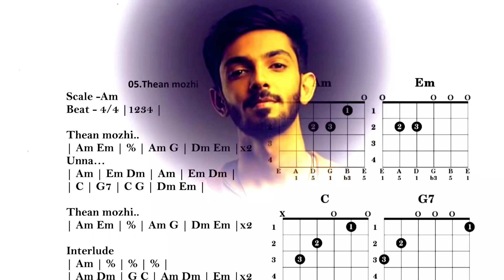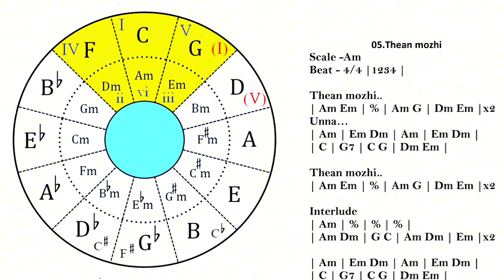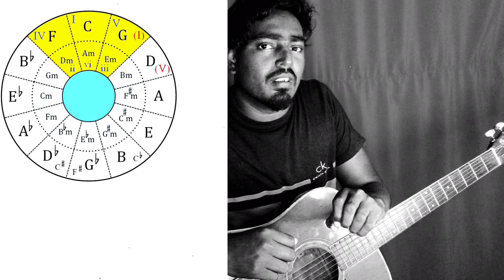Thenmozhi chords | circle of fifths